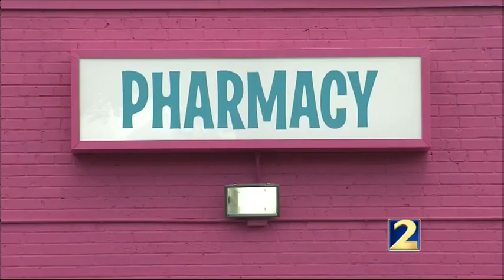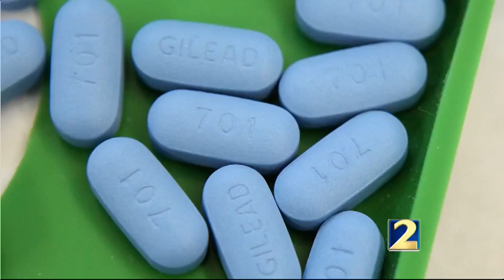AIDS Healthcare Foundation president talks One on One With Jocelyn Dorsey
Michael Weinstein talks to Jocelyn Dorsey about the services of the AIDS Healthcare Foundation